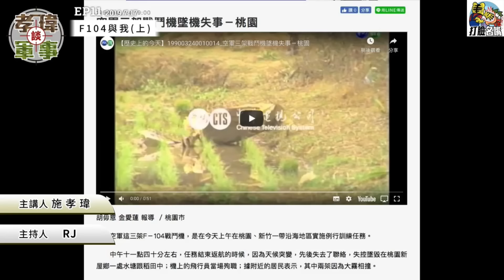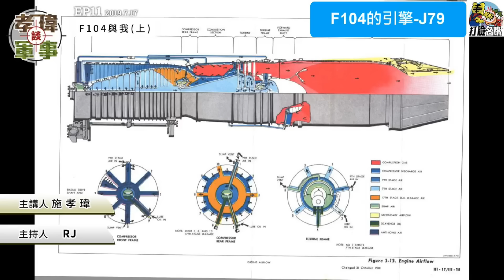20240110孝瑋談軍事復刻版之一: ep11 孝瑋哥與F-104的故事第一集 公播版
RJ 施孝瑋 F-104#空軍#J79#張復一#教官

這一集是我們頻道遭駭後，開始次第推出復刻的當年節目。
當時也沒有會員版，而徵詢過大家意見後
決定把復刻的部分放在公播板給大家看。
要特別請會員見諒的是，這是沒有會員版的。